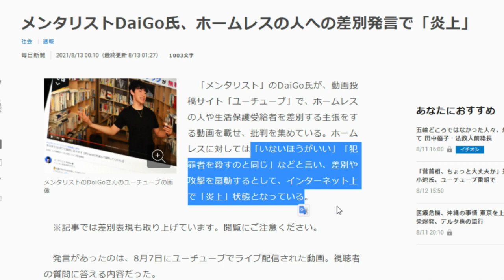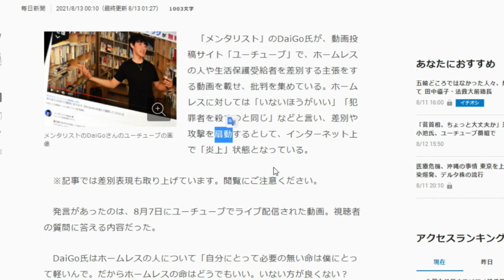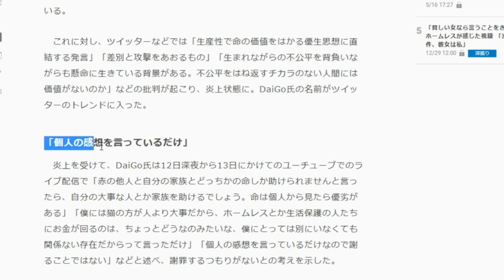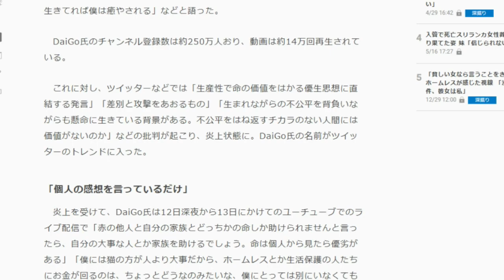【隠居TV】メンタリストDaiGo氏、ホームレスの人への差別発言で「炎上」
DaiGo氏はホームレスの人について

自分にとって必要の無い命は僕にとって軽いんで。
だからホームレスの命はどうでもいい。
いない方が良くない？
邪魔だしさ。
プラスになんないしさ、臭いしさ。
治安悪くなるしさ。

もともと人間は自分たちの群れにそぐわない、群れ全体の利益にそぐわない人間を処刑して生きている。犯罪者を殺すのだって同じ」と述べた。

「件名：速稼塾（あなたのお名前）」